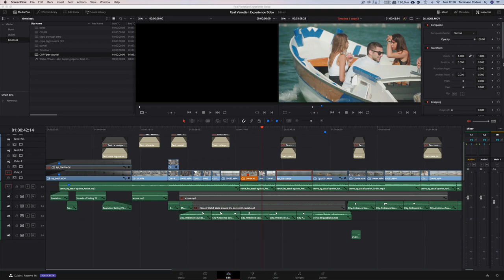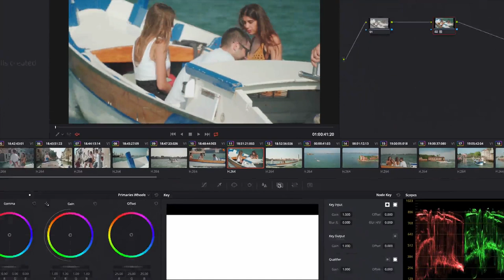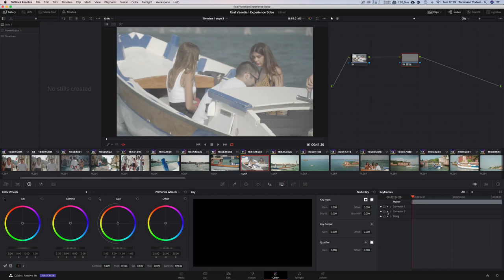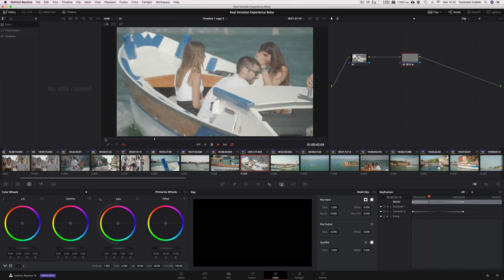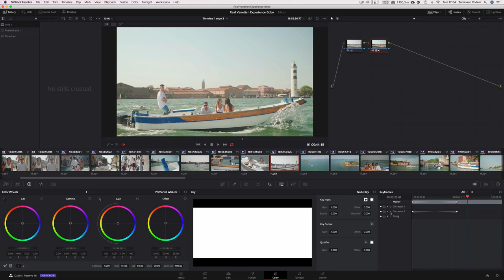DAVINCI RESOLVE - KEYFRAMES NELLA PAGINA COLOR - TUTORIAL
Inserire le bande nere cinematografiche sul video.